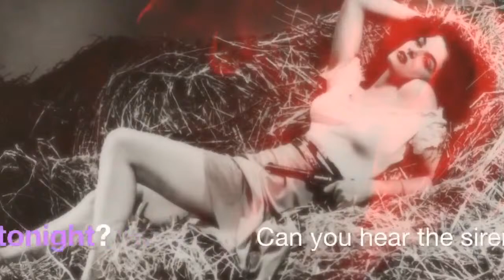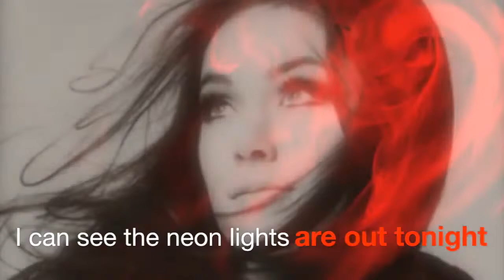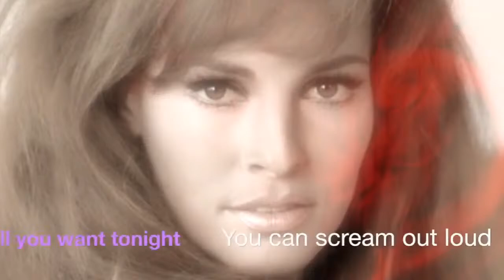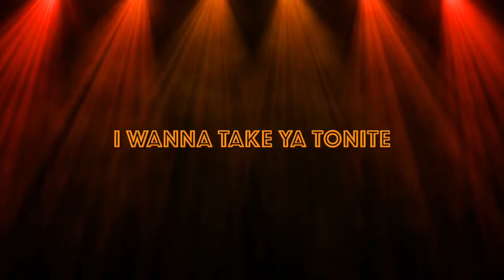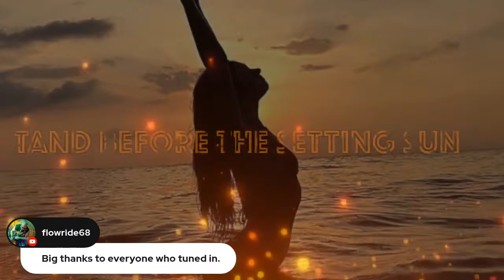Jason Cornwell and Mike Floros from STEELCITY!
what ya say we chat with Jason Cornwell and Mike Floros from STEELCITY!